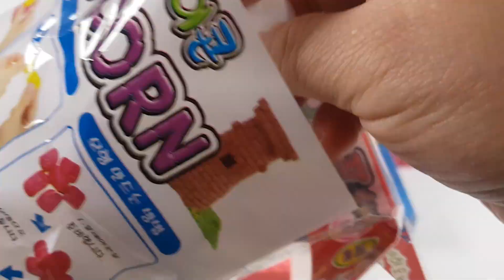Learning Colors & Dly Kinetic Sand How to Make Ancient Architecture Machu Picchu / Kinetic Sand ASMR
Learning Colors & Kinetic Sand How to Make Ancient Architecture Machu Picchu/ Kinetic Sand ASMR
색깔 배우기 & 키네틱 샌드 고대건축물 마추픽츄 만드는 방법/  키네틱 샌드 ASMR